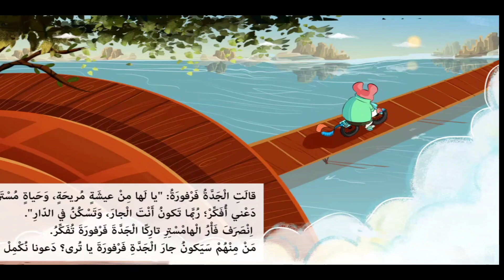قصة جار الجدة فرفورة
قصة جار الجدة فرفورة قصص_اطفال حكايات حواديت عندما تبحث الجدة فرفورة عن شخص يرغب في استئجار الغرفة في منزلها، تواجهها مشكلة في اختيار الشخص المناسب. وعندما تعرض على الجرذ والفأر الأبيض والهامستر، تتردد الجدة فرفورة في الاختيار بينهم.

في هذه الحالة، يمكن للجدة فرفورة أن تأخذ بعين الاعتبار العوامل التالية لاتخاذ القرار الصحيح:

1- النظافة: يجب على الجدة فرفورة التأكد من أن الشخص الذي ستؤجر له الغرفة يحافظ على نظافة الغرفة ويحترم النظافة العامة في المنزل.

2- الهدوء: يجب أن يكون الشخص الذي سيؤجر الغرفة هادئًا ولا يسبب الضوضاء أو الازعاج للجدة فرفورة أو لأي من جيرانها.

3- الاحترام: يجب على الشخص الذي سيؤجر الغرفة أن يحترم الجدة فرفورة وحقوقها كمالك للمنزل وأن يتصرف بشكل لائق.
  "جار الجدة فرفورة" هي قصة قصيرة للأطفال تحكي قصة الجدة فرفورة التي ترغب في تأجير غرفة في منزلها. وتعتبر هذه القصة من القصص الشهيرة في الثقافة العربية. على هذه العوامل، يمكن للجدة فرفورة اختيار الشخص المناسب لتأجير الغرفة في منزلها، سواء كان الجرذ أو الفأر الأبيض أو الهامستر. فالأهم هو أن يكون الشخص محترمًا ونظيفًا وهادئًا، ويحترم قواعد المنزل والجيران.

تدور أحداث القصة حول الجدة فرفورة التي تعيش في منزلها الصغير وتريد تأجير غرفة في المنزل لأحد الأشخاص. وتبدأ الجدة فرفورة في البحث عن شخص يرغب في استئجار الغرفة، ولكنها تواجه صعوبة في العثور على شخص مناسب.

في النهاية، تصادف الجدة فرفورة ثلاث جرذان  يبحثون عن غرفة ليسكنوا فيها، وتقرر الجدة فرفورة تأجير الغرفة لهم. ومن هنا تبدأ مغامرات الجدة فرفورة وعلي في المنزل، ويتعرفان على بعضهما البعض ويتشاركان العديد من الأشياء الجميلة.

تنتهي القصة بسعادة الجدة فرفورة وعلي، حيث يعيشان معًا في المنزل ويتشاركان الحياة اليومية في سعادة وهناء. وتعتبر "جار الجدة فرفورة" قصة مؤثرة وجميلة تحمل في طياتها العديد من الدروس القيمة حول العطاء والتعاون والصداقة. "جار الجدة فرفورة" هي قصة قصيرة للأطفال تحكي قصة الجدة فرفورة التي ترغب في تأجير غرفة في منزلها.                                                                    وتعتبر هذه القصة من القصص الشهيرة في الثقافة العربية.